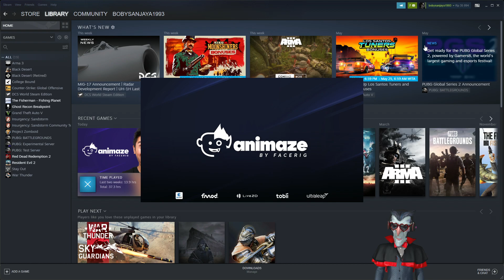Perang Para Dewa: Part 7 - The Unstoppable War Of The Gods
God of War 4 (juga dikenal sebagai "God of War" atau "God of War 2018") adalah game aksi-petualangan yang dikembangkan oleh Santa Monica Studio dan diterbitkan oleh Sony Interactive Entertainment. Game ini dirilis untuk PlayStation 4 pada bulan April 2018 dan merupakan sekuel dari trilogi God of War asli, meskipun juga berfungsi sebagai soft reboot dari seri tersebut.

Game ini menampilkan pengaturan baru yang terinspirasi oleh mitologi Norse dan mengikuti perjalanan Kratos, mantan dewa perang Yunani, ketika ia mencoba untuk berdamai dengan putranya Atreus dan menavigasi dunia yang berbahaya dan tidak terbiasa dari para dewa Norse. Gameplay menggabungkan elemen dari genre aksi, petualangan, dan RPG, dengan fokus pada eksplorasi, pemecahan teka-teki, dan pertarungan brutal.